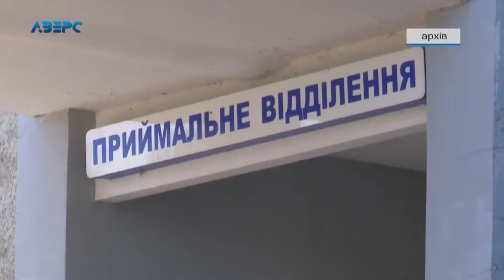Двоє волинян померло та 174 захворіло: яка ситуація з коронавірусом на Волині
Ще 174 хворих лише за минулу добу. Така статистика коронавірусної хвороби на Волині. Найбільше нових випадків зафіксували у місті Луцьк - 43, у Володимир – Волинському районі – 29 та у Ківерцівському районі – 24. Одужали 143 пацієнта. Через ускладнення хвороби помер житель Ковельського району та міста Луцьк. Загалом, станом на 9 жовтня, по Україні зафіксували ще 5804 нових випадків зараження Ковід-19. На щастя, майже 2 з половиною тисячі за цю добу одужали.